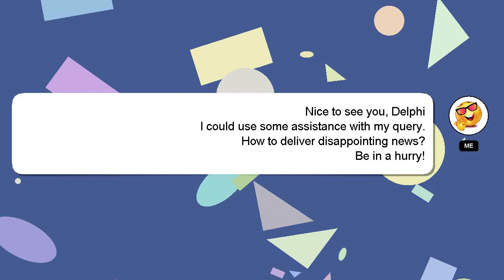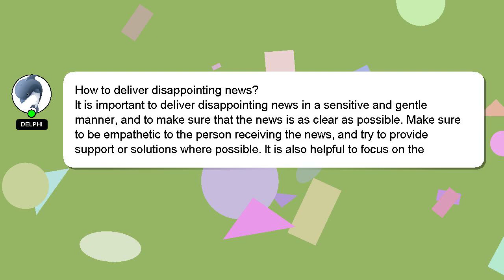How to deliver disappointing news?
A quick introduction about me, Hi, my name is Delphi, nice to meet you. I am at your disposal to help you with any questions you have. - How to deliver disappointing news?

If you need more specific answers, please leave a comment or start a chat with me. Providing an answer will be acknowledged and appreciated with a 'heart' from me.

*2 What we are experimenting :*